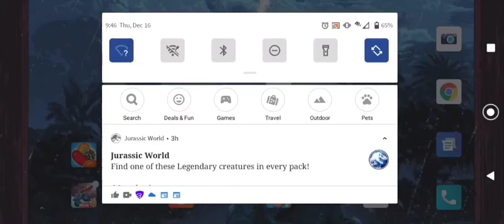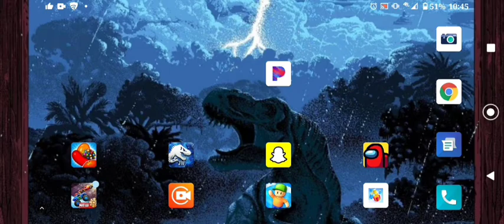Rumble | Jurassic World The Game | Episode 7